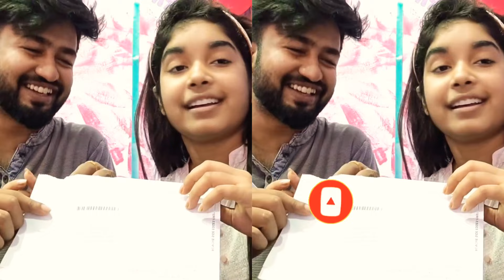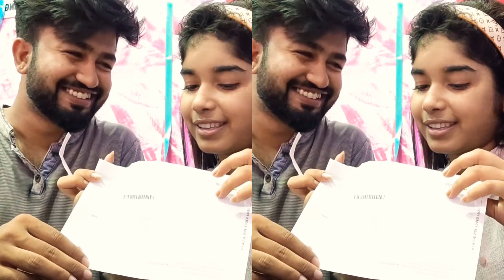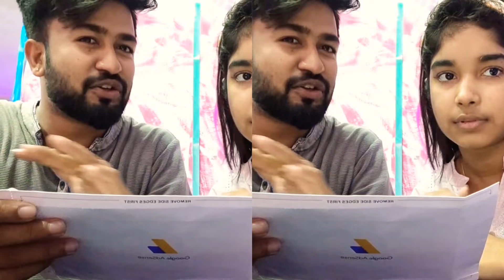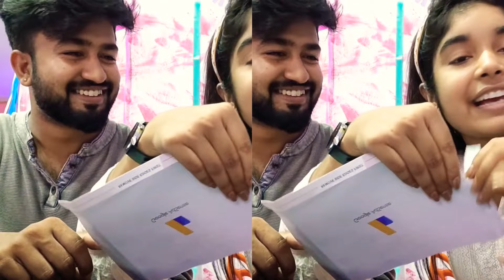প্রীতি কোটিপতি হয়ে গেল সত্যি তাহলে ?💵😲 Prithi Mondal & Bong Ron | priti mondal 26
🔴 Original Copyright Owner Ko Aagar Hamare YouTube Channel Se Ya Es Gane Se Koe Bhi Problem Ho To Hame Mail Kare " " Gana Ko 24 Ghante Me Delete Kar Diya Jayega Channel Se

আমার চ্যানেলের মূল উদ্দেশ্য হচ্ছে আপনাদেরকে Funny, Comedy, Roasting ভিডিও দেখিয়ে আনন্দ দেওয়া এবং যেকোন ধরনের মজার মজার ভিডিও বানিয়ে দেখানোর চেষ্টা করব।

🎥ভিডিওটিতে কারাে উপর রাগ প্রকাশ করা করা হয়নি । যদি ভিডিওটা তে কারাে কোন কথা খারাপ লেগে থাকে তাহলে কৃপা করে মনােরঞ্জন হিসাবেই নেবেন । ভিডিওটা কেমন লাগলাে আমাদের লাইক কমেন্ট ও শেয়ারের মাধ্যমে জানাতে ভুলবেন না ।

আমার সাথে দরকারি কিছুর জন্য যোগাযোগ করতে পারো 👇
                       🤘AMAKE FOLLOW KORO🤘

বাঙালি Youtuber দের support করুন ।

√Social Media ( আসাে কথা হবে )